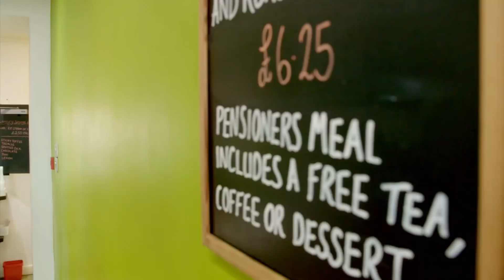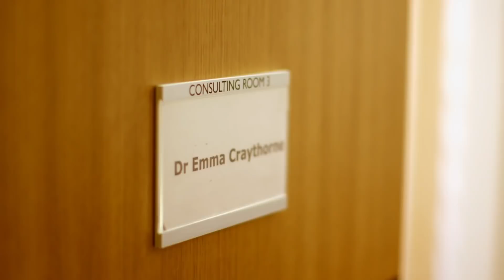Tiene muchos bultos gelatinosos en la piel | Clínica de la Piel | Discovery H&H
Desde que era una adolescente, esta mujer sufre de neurofibromatosis, una enfermedad incurable de la piel que daña su autoestima a diario.